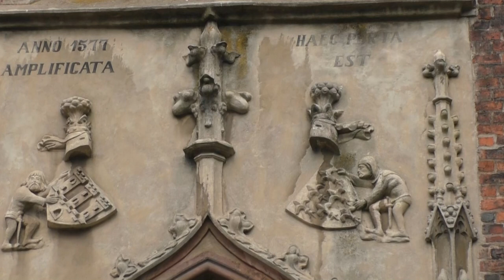Kościół św. Jana Ewangelisty w Paczkowie. Church of St. John the Evangelist in Paczków (Poland).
Kościół świętego Jana Ewangelisty to rzymskokatolicki obronny kościół parafialny należący do dekanatu Paczków diecezji opolskiej.Budowa świątyni rozpoczęła się w 1350 roku i trwała około 30 lat, a jej fundatorem był  biskup wrocławski Przecław z Pogorzeli. Obecny kształt budowli to efekt przebudów w stylu renesansowym, barokowym i neogotyckim. W XV wieku do prezbiterium od strony południowej została dobudowana dwuprzęsłowa kaplica pod wezwaniem Najświętszej Marii Panny, w której znajduje się jedyny w Europie Środkowej ołtarz wyrzeźbiony z jednego kawałka piaskowca. Druga kaplica została wybudowana w stylu barokowym w 1701 roku po epidemii, jako wotum dla św. Rocha. Wieża miała po wybudowaniu w 1389 roku 120 m, aktualnie są to 64 metry.W XVI wieku,w obawie przed najazdami Turków, świątynia została przebudowana i ufortyfikowana, tym samym zaczęła spełniać funkcje obronne – dachy zostały przekształcone i zostały dobudowane mury tarczowe zwieńczone attyką. W południowej nawie została ustawiona okrągła kamienna studnia, jedyna studnia w Europie znajdująca się wewnątrz kościoła, która w XIX wieku otrzymała żelazną nadbudowę.

St. John the Evangelist's Church in Paczków, Poland, is a Gothic church built in the fourteenth-century. The church belongs to the Roman Catholic Diocese of Opole.The beginning of the church's construction began in the year 1350 and lasted around 30 years. The shrine was funded by Bishop of Wrocław Preczlaw of Pogarell, who administered between 1341 and 1376. The present form of the church is in the Renaissance, Baroque and Neo-Gothic architectural styles. In the fifteenth-century, from the chancel's southern side, there was built a spanning chapel, dedicated to Holy Virgin Mary. The tower, partially deconstructed in 1429, was rebuilt in 1462. It was then that the upper condignation was constructed

Muzyka: Mike.D (Micheel Dlugosh)